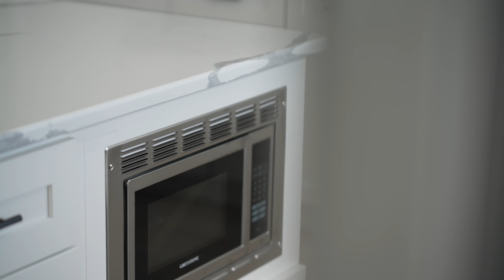Waterfront home just hit the market!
Newly Listed!
Experience waterfront luxury in this fully remodeled 6-bedroom, 3-bathroom home. Nestled on a serene canal, just two houses away from Gulf access with a stunning Gulf view. Perfect for those who crave a blend of elegance and tranquility. Don't miss out on this gem! 💎